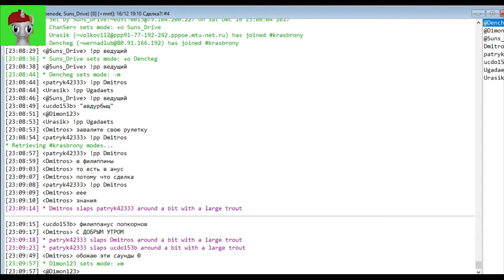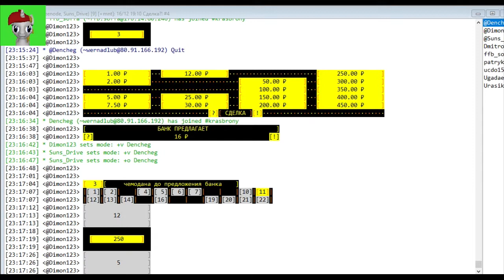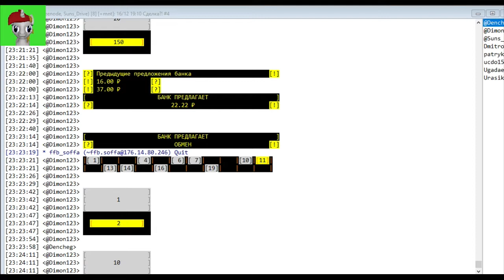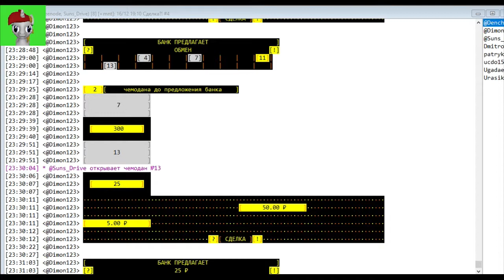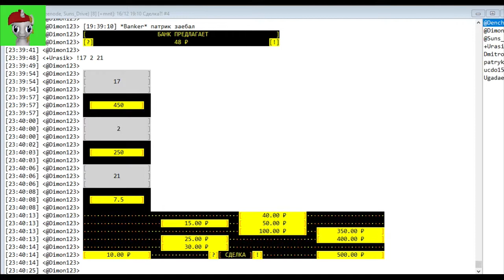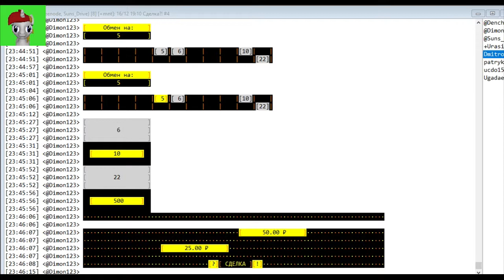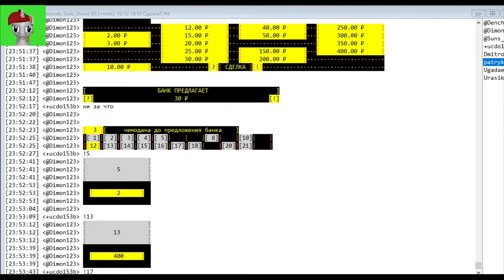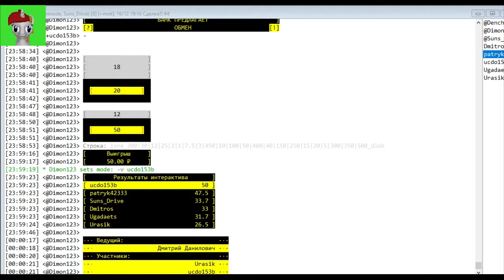IRC - Сделка!? #4 (16.12.2017)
Ведущий Дмитрий Данилович снова попытается доказать, что в этой игре проигравших не бывает.